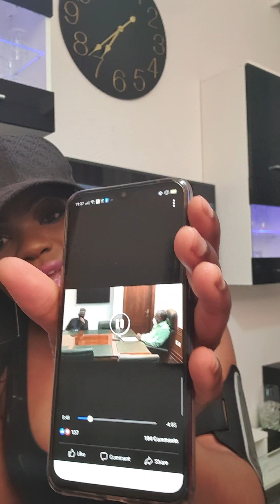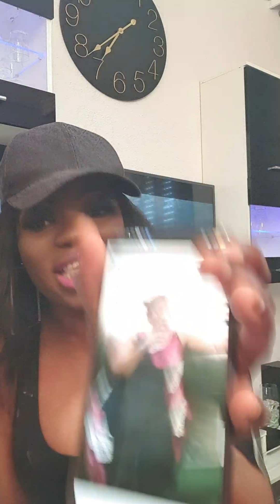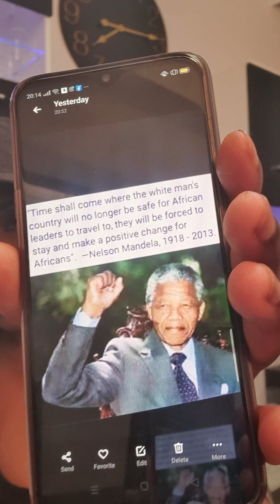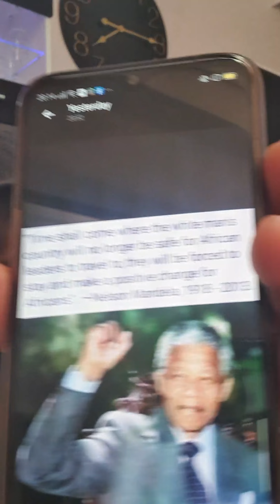message to Nigeria leaders.